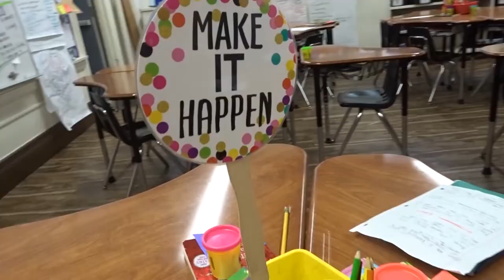#3 CSF School Visit Video Series with The School of the Blessed Sacrament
Introducing the third video in our School Visit Series! The School of the Blessed Sacrament is located on the Upper West Side and has a very diverse student body. Students enjoy robotics, theater, music, and computer studies. Watch the video and hear what some CSF Scholars at the school have to say!